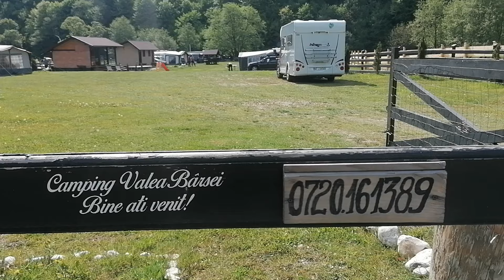Camping Valea Bârsei, Zărnești!